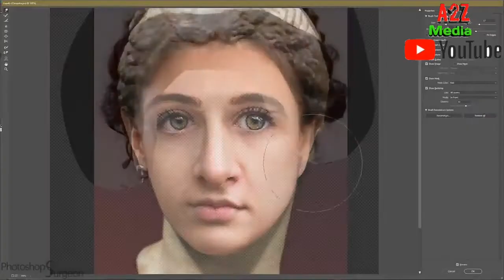আপন দুই ভাইকে বিয়ে করেছিলেন ক্লিওপেট্রা | Cleopatra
ক্লিওপেট্রার মুখটা না গোলাকার,না লম্বাটে, বরং দুটোর মাঝামাঝি। ঠোঁট দুটো গোলাপের পাপড়ির মতো টকটকে লালও নয়,আবার কিছু কমও নয়।নাকটা সরু,লম্বা,ঠিক যতটুকু হলে অপুর্ব সুন্দর চেহারার সাথে মানানসই হয়।কপালটা  ঢলু,চওড়া।ধনুকের মতো বাঁকানো ভ্রু,লম্বা, বাঁকা পাপড়িগুলো মায়াময় চোখগুলোকে পাহারা দিচ্ছে সুদক্ষ প্রহরীর মতো।এত নীল সে দু-চোখের মণি,মনে হয় যেন আকাশের নীল আর সমুদ্রের নীল এক হয়েও হারাতে পারবে না সেই গাঢ়ত্বকে।

স্যার হেনরি রাইডার হ্যাগার্ড তার 'ক্লিওপেট্রা' বইতে ক্লিওপেট্রার সৌন্দর্য এই ভাবেই বর্ণনা করেছেন।